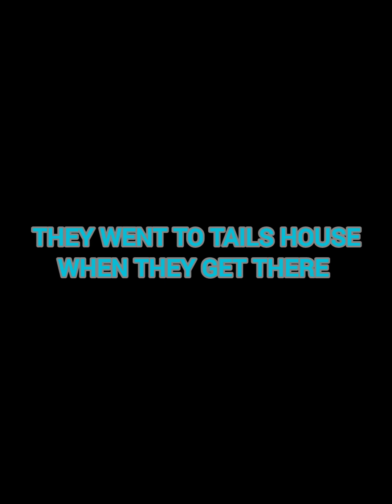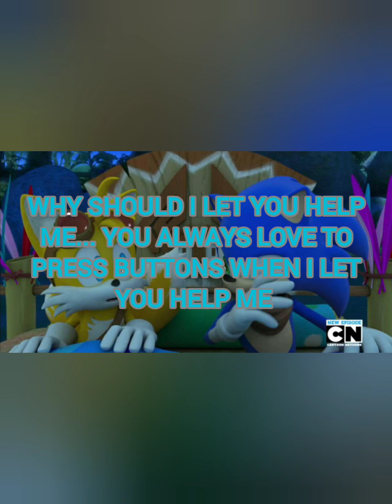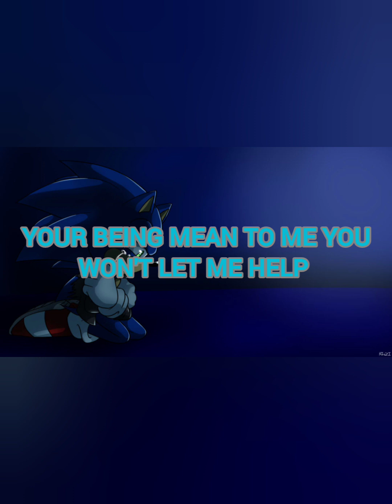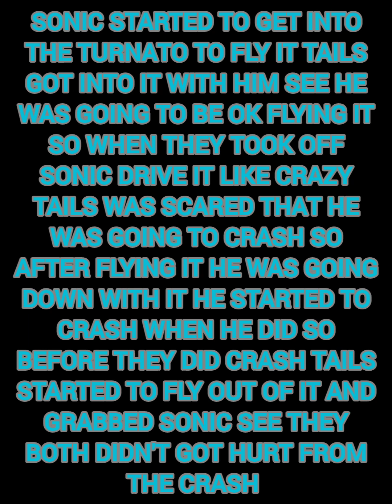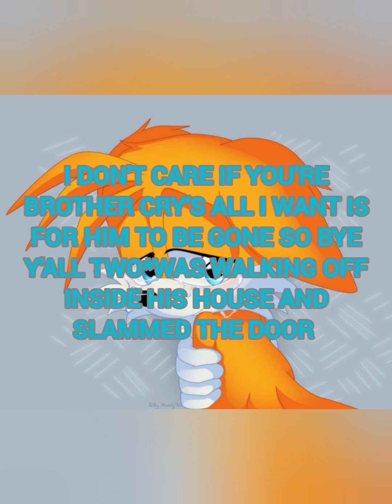little bro sonic 3